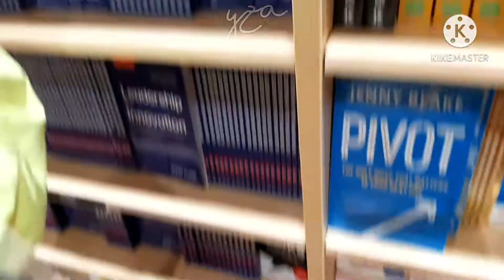a family vlog 🌈 //yza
Ayeeee! I AM BACC once againnnnn and surprisingly, not a cover but a vlog! don't mind me getting the camera down low because I was embarrassed since it was in public ;')

anyways, I hope you enjoy today's video!

sub count:70
S O C I A L S 🌟

stay safe!